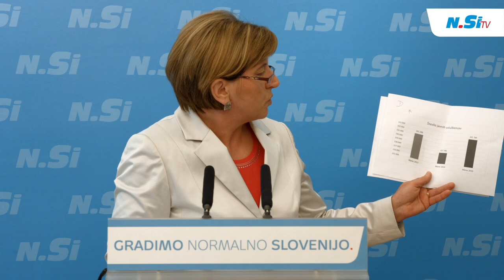Ljudmila Novak predstavila Gospodarski program NSi 2.0